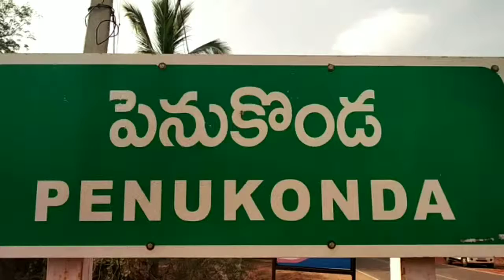2019 Election visual s